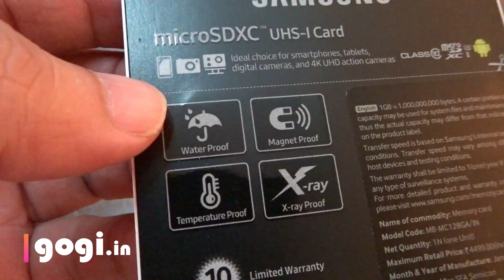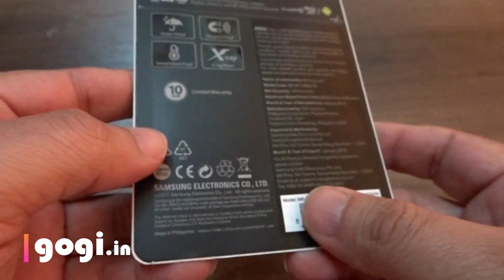Samsung EVO Plus 128 GB micro SD card, what you need to know before you buy a micro SD card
This is the Samsung EVO Plus Class 10 Grade 3 micro SD card, I bought this from Amazon for Rs. 3,600 approx. This one comes with micro SD card 128GB and a SD adapter. This is perfect for recording 4K videos.

You can buy the Samsung EVO Plus Grade 3 class 10 128GB micro SD card with SD adapter from Amazon for Rs. 3,600 approx.

Many devices like cameras and even mobile phones support 4K recording. You can use the micro SD card in your smartphone and when it comes to computer and cameras you will need to use the SD adapter.

This is a Samsung EVO Plus micro SDXC Class 10 micro SD card with 128GB capacity. Read Speed is 100MB/s and write speed is 90MB/s. Perfect for 4K content. I however did not buy this for 4K video recording but to use on a different device, the review of that special device will be coming soon (it's not a smartphone or a camera).

Samsung EVO Plus 128GB class 10 grade 3 micro SD card
What to look for when buying a Micro SD card?

You can get a cheaper micro SD card with much higher storage capacities but look for speed / look for class / look for grade. Now if you want to record 4K you need class 10 and better.

The cheaper micro SD cards with high capacities are no good and do not buy those cause it will provide you really slow transfer speed and having a huge capacity card with slow speed makes no sense. Only buy if the grade and class is clearly mentioned.